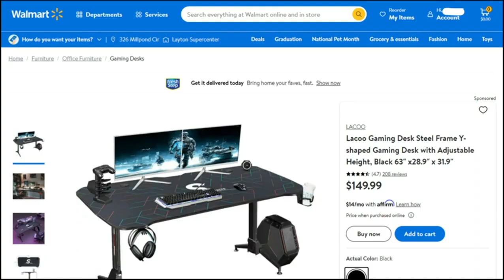Review TOPSKY Dual Motor Electric Adjustable Standing Computer Desk for Home and Office (Black Frame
TOPSKY Dual Motor Electric Adjustable Standing Computer Desk for Home and Office (Black Frame only)